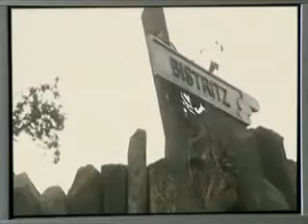Young Dracula Episode 4 Part 1